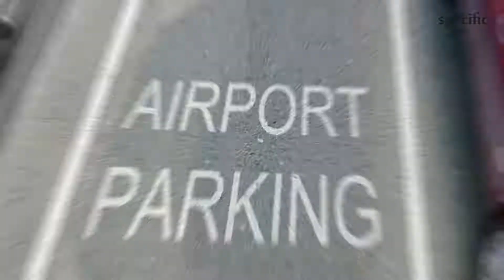Motorists to pay more for parking at JKIA